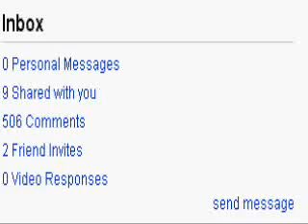Five Hundred and Six Comments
Yeah, I have all of those, don't worry.